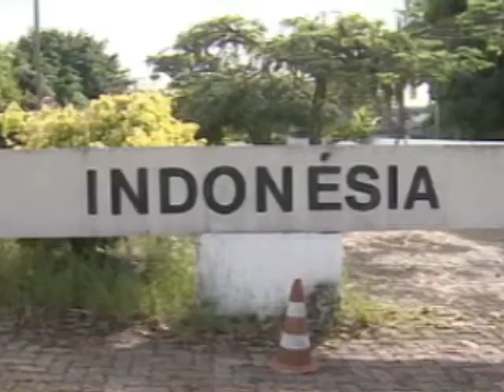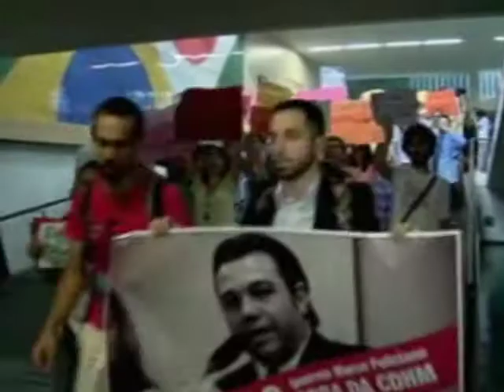Termina em tumulto, mais uma reunião da Comissão de Direitos Humanos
Manisfestantes invadiram o plenário contra e a favor do presidente da Comissão, o deputado e pastor Marco Feliciano.